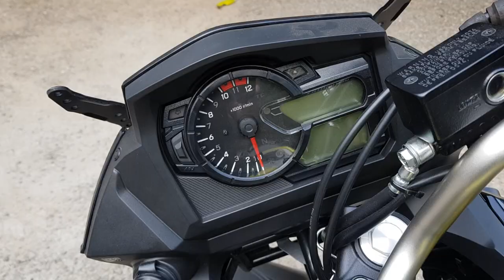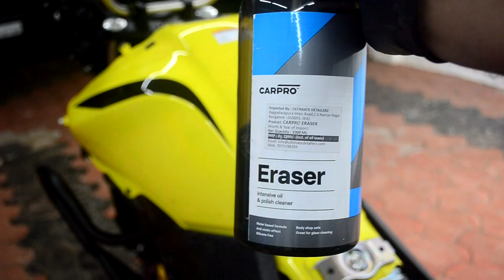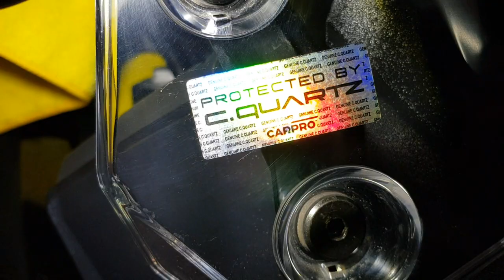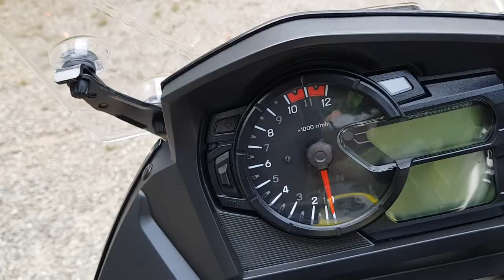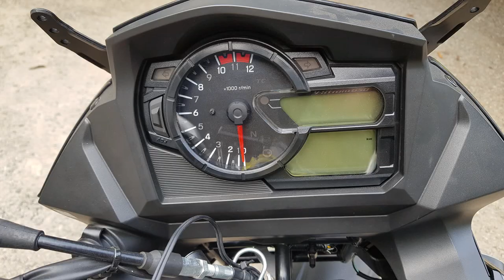Suzuki VStorm // Ceramic Coating // CarPro CQuartz UK3.O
Fifth and last video of the 5 part two wheeler series. This video covers the Suzuki V Storm,  beginning with a full decon wash and chemical decontamination, 2 stage paint correction and culminating with the application of 2 coats of CarPro C Quartz UK3.O, one coat of CarPro Gliss and topped with a layer of Reload. All exterior plastics were coating with a single coat of CarPro DLux.

Stages:-
Stage 1 – Wash & Decontamination
Stage 2 – Multi step paint correction using Menzerna 400 heavy cut compound / Rupes DA Coarse Compound & Sonax Perfect Finish
Stage 3 – Ceramic coating – Nano primer using CarPro Essence, application of 2 coats of C Quartz UK 3.O, 1 layer of CarPro Gliss and topping with CarPro Reload, coating of plastic trims with CarPro D Lux.

Do share your comments and opinions for me to improvise….